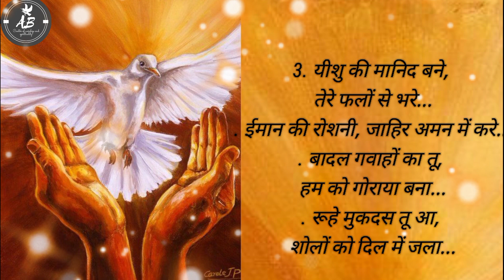Ruhe Mukdas Tu Aa || lyrical worship song by Emanuel Dean THE OPEN DOOR CHRUCH KHOJEWALA